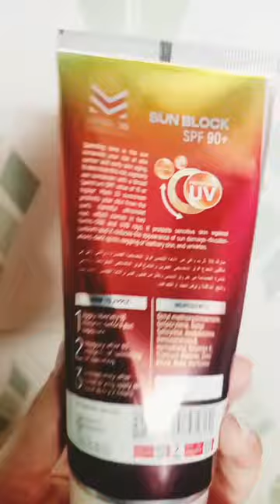Mark 30 sunblock